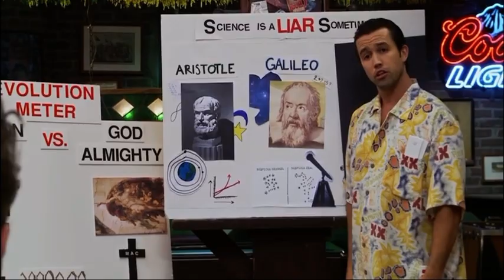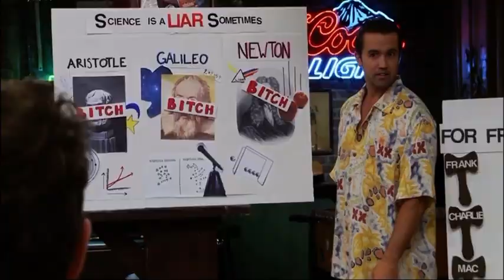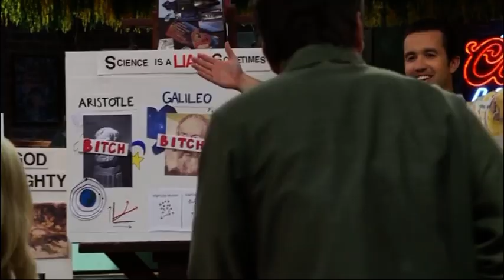Evolution vs God Almighty